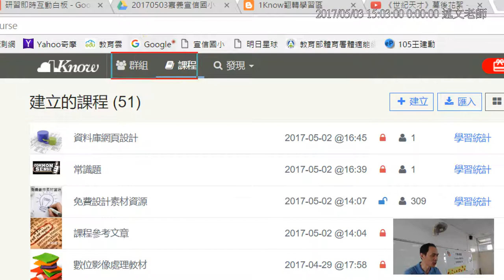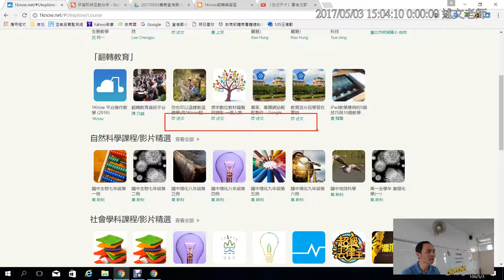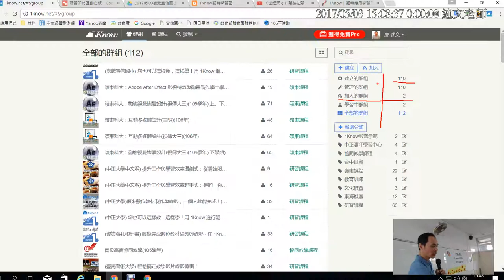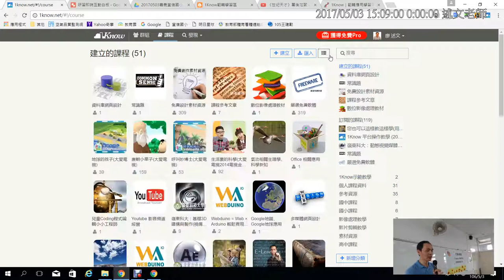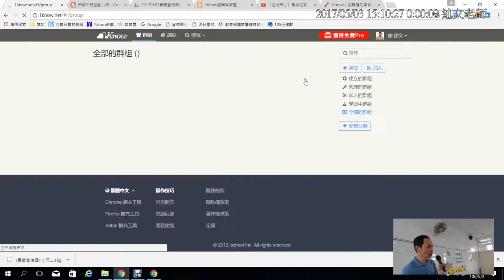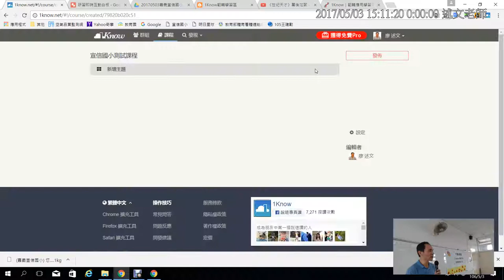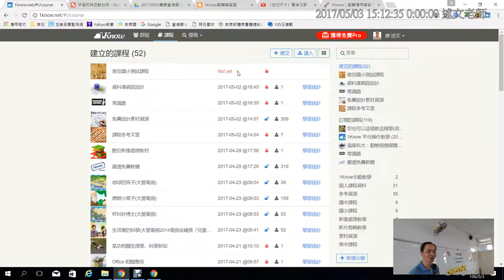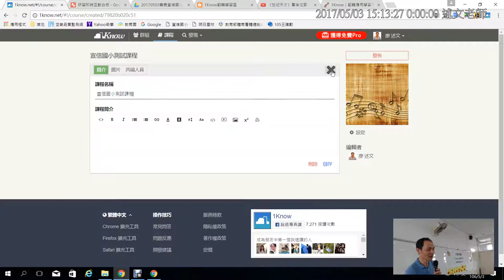09：1Know備課第一步：訂閱與建立課程 mp4